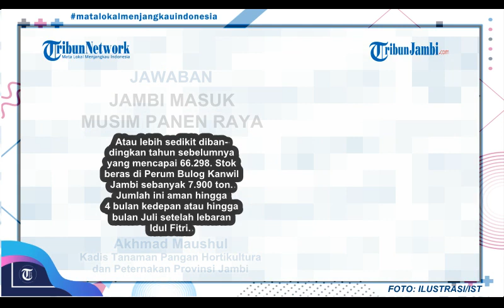Hotline Public Service : Minta Bulog Serap Beras Petani Lokal